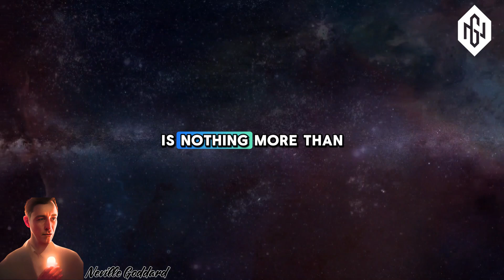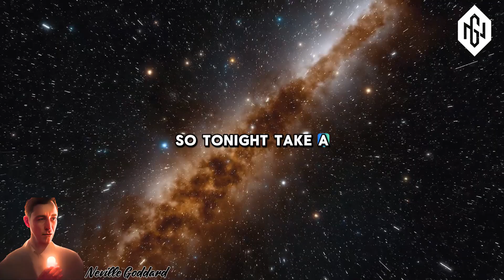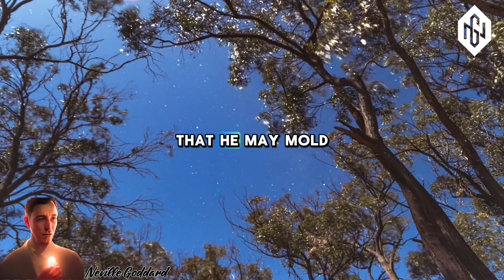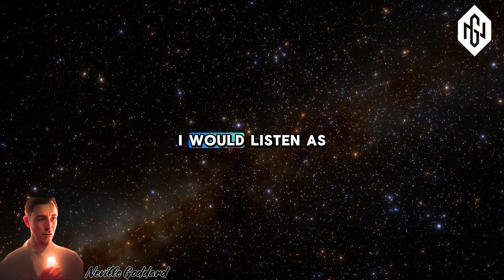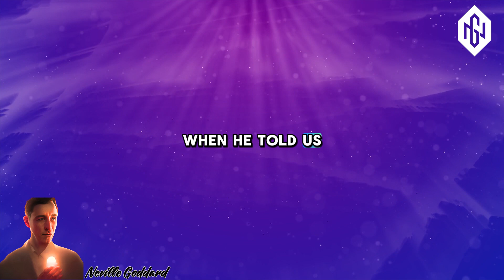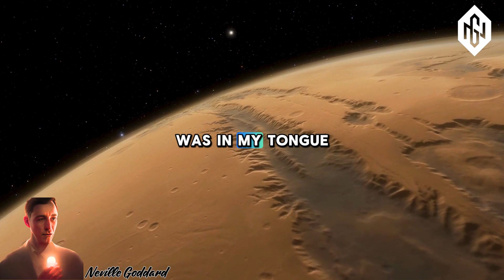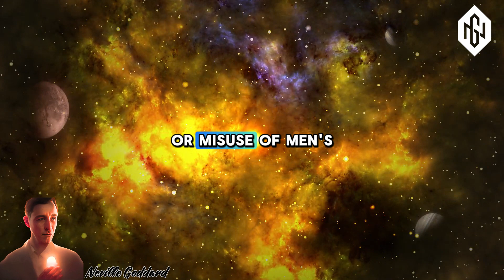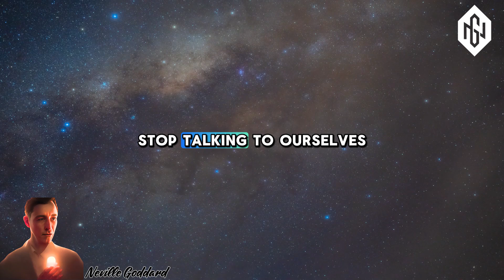Neville Goddard - In this way you will see that FEELING is the SECRET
EPISODE: Neville Goddard - In this way you will see that FEELING is the SECRET
In this lecture, Neville Goddard reveals how the key to manifesting miracles lies in expecting them. Discover how to harness the power of positive expectations and align your thoughts with your desires to achieve extraordinary outcomes. This talk explores the principles of the Law of Attraction, spiritual awakening, and the art of visualization to help you create the life you envision. Ideal for anyone pursuing personal growth and the fulfillment of their dreams, this video provides practical guidance and inspirational wisdom from one of the foremost teachers of the Law of Assumption.